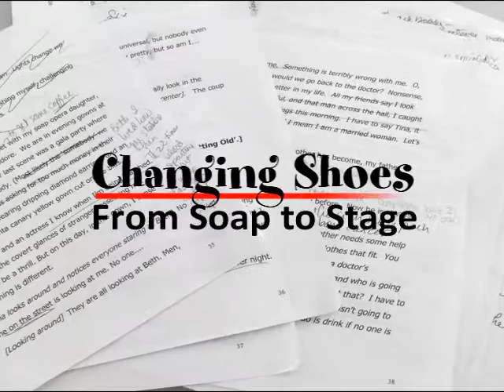Changing Shoes: From Soap to Stage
A video trailer for eLIFE Magazine's September presentation on how actress Tina Sloan created her new one-woman show.